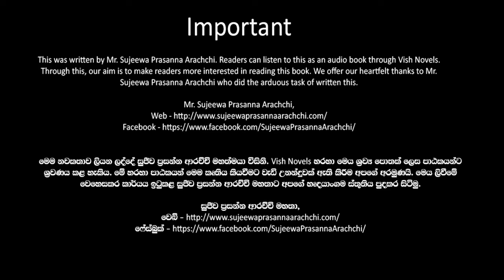❤ Warsha-වර් ෂා- Book 8 Episode 24 ❤ | Written by Mr. Sujeewa Prasanna Arachchi | Sinhala Audio Book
Time Codes
00:00 Important
00:02 Love Story